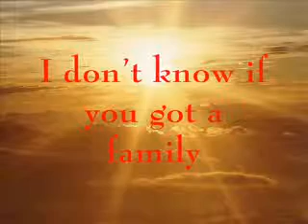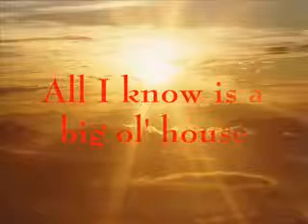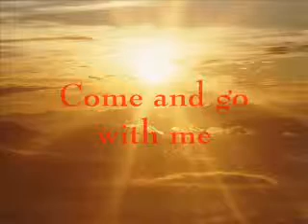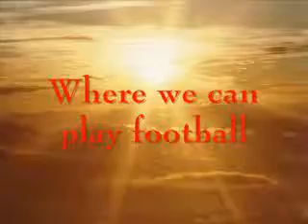Big House by Audio Adrenaline